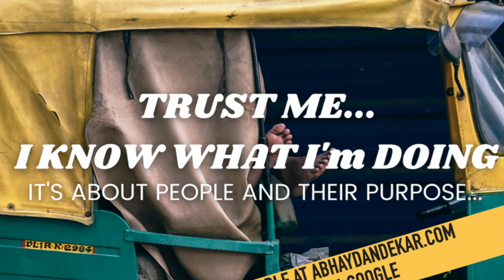SALEKA - on building community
SALEKA joined us for an interview on TRUST ME...I KNOW WHAT I'm DOING, and shared her thoughts about building community

SALEKA is a classically trained musician, singer, and songwriter.